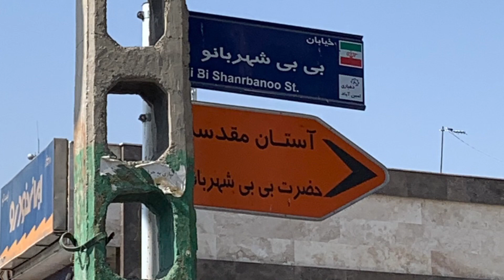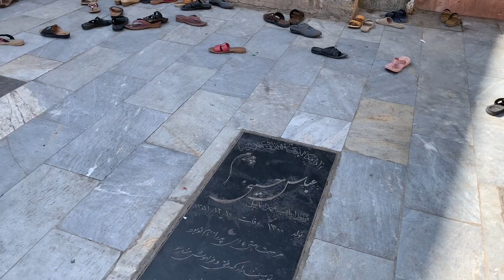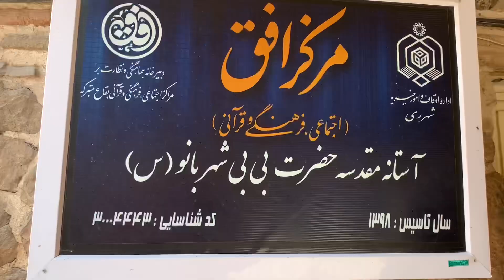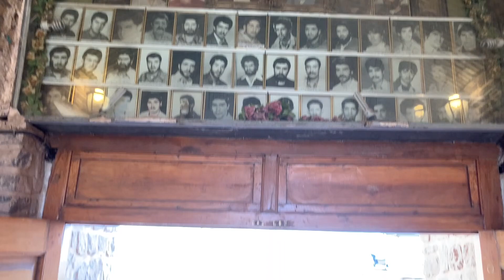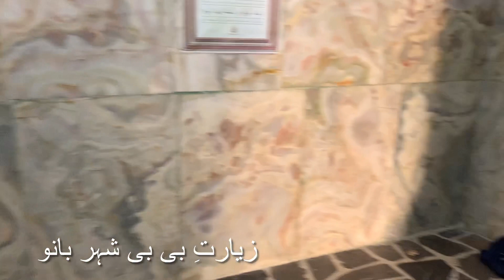بی بی شہر بانو کی زیارت چٹان نے ان کو اپنی آغوش میں لے لیا | Iran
Farrukh Sohail Goindi’s travelogue
Ray, Iran
October 2022